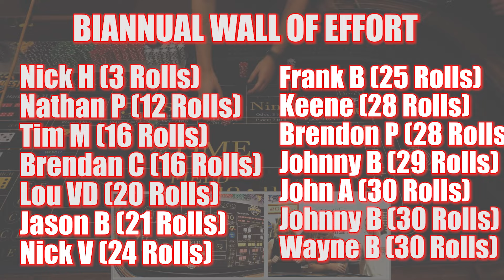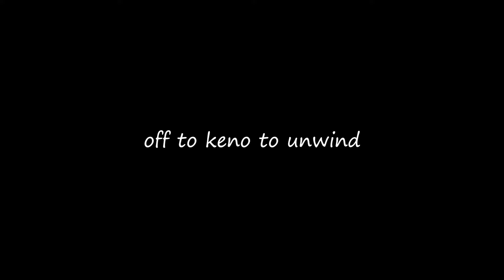🔥THREE IS BETTER THAN ONE🔥 30 Roll Craps Challenge - WIN BIG or BUST #442